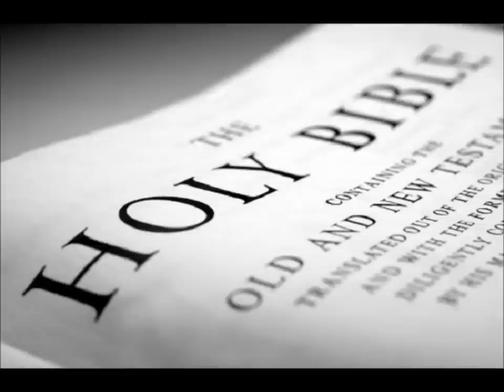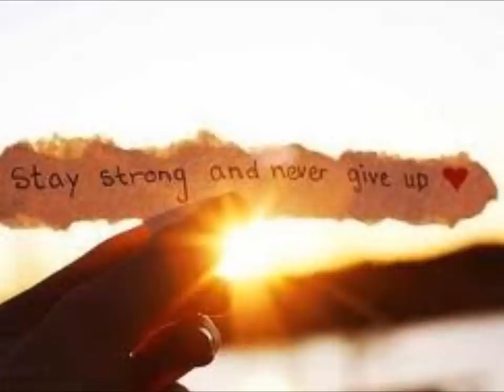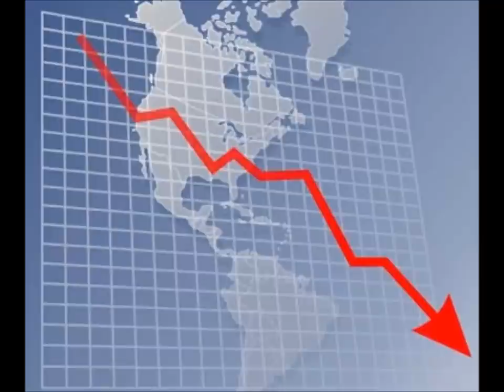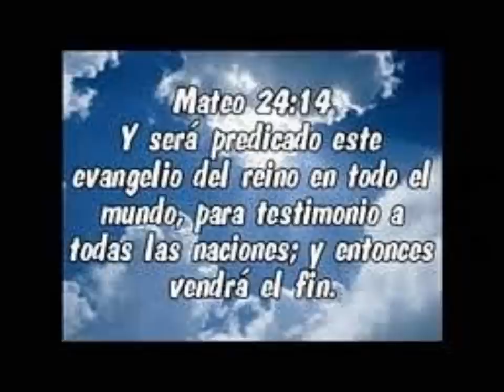Juicio Final by: Hector Delgado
couldnt find a video so I made this one